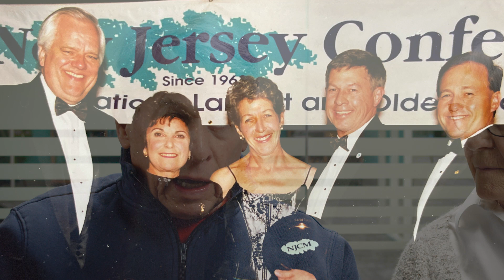Jack and Barbara Tarditi - 2024 Samaritan Gala Honorees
Jack and Barbara Tarditi are 2024 Gala Honorees.

Samaritan is your not-for-profit, locally based provider of home-based primary care, palliative care, and hospice care, as well as grief support, education, and advocacy. Proudly serving the South Jersey community since 1980.